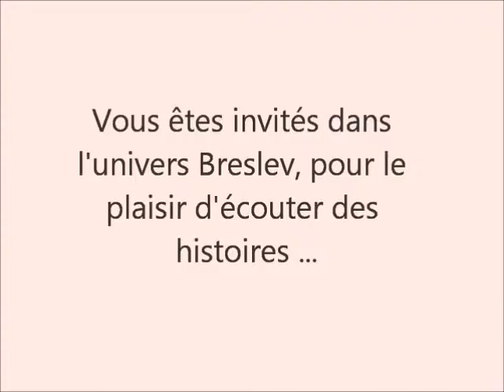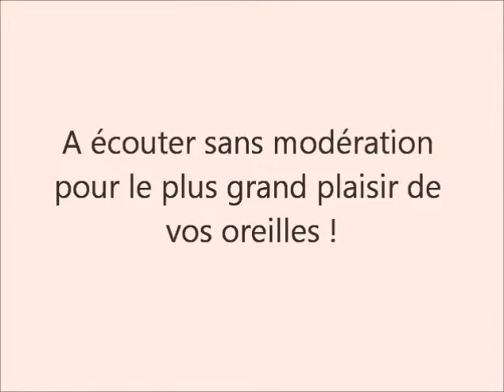L'UNIVERS DE BRESLEV - AS-TU REGARDÉ LE CIEL AUJOURD’HUI ?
D'APRÈS LES ENSEIGNEMENTS DE RABBI NAHMAN DE BRESLEV